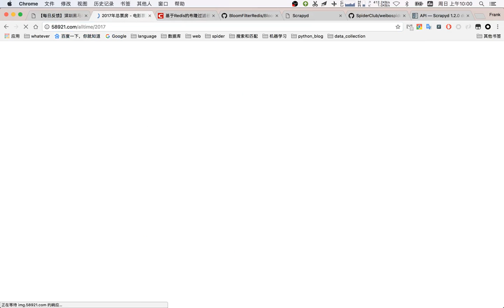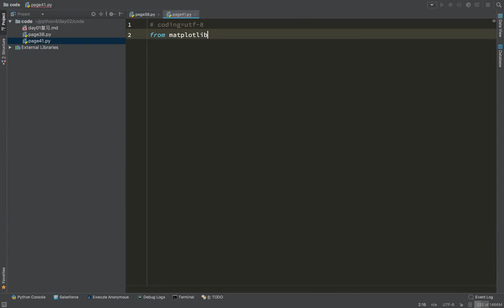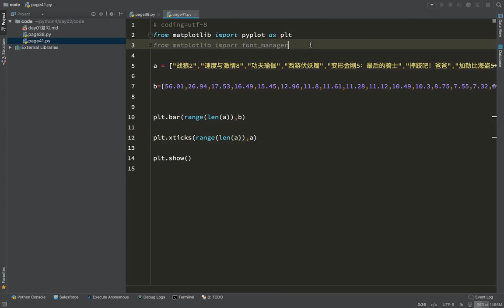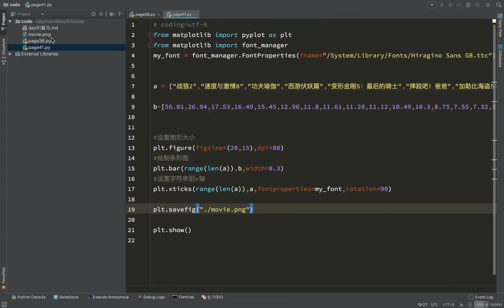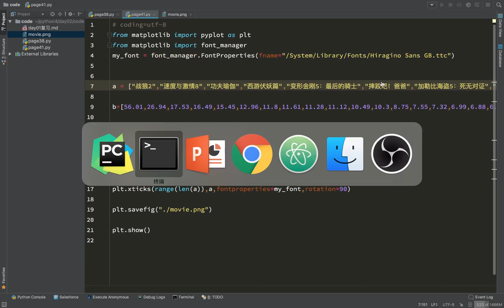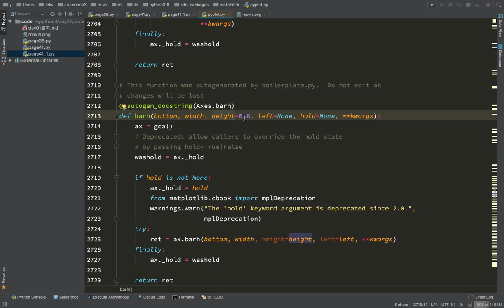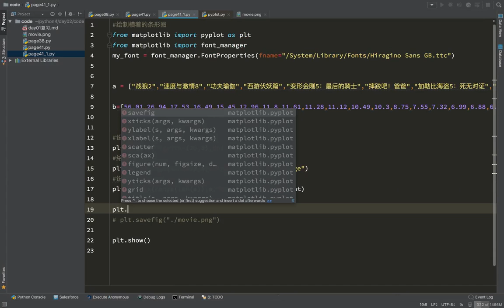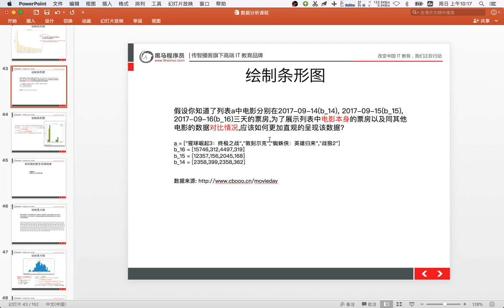21 数据分析丨03 matplotlib常用统计图丨02绘制条形图